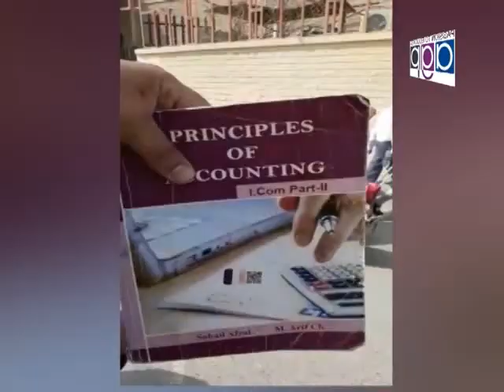Malik Imtiaz Kakay Zai (Advocate)Talking With Nizam Tv @Babu Sabu Interchange Before Jaranwala Conve